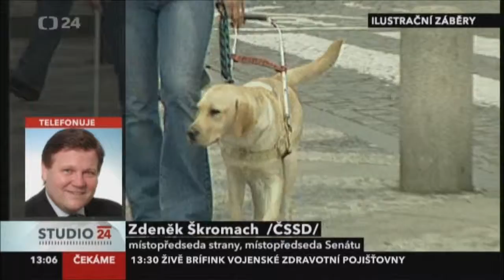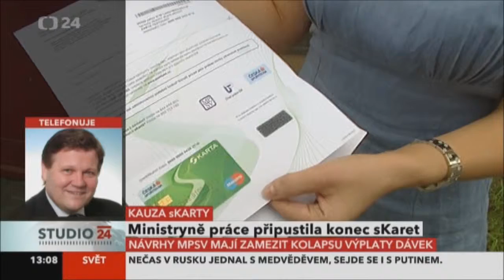Z.Škromach: Vláda musí s převodem sociální odpovědnosti na kraje dát také peníze-27.5.2013